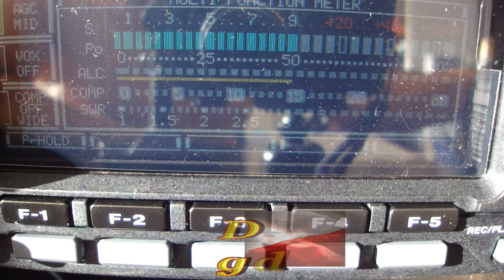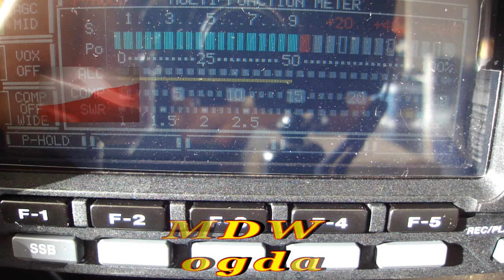QSO 161MDW078 Bogdan i 26OS303 18.05.2020